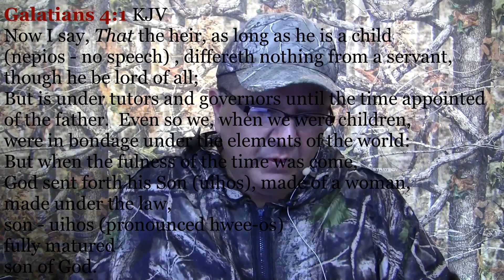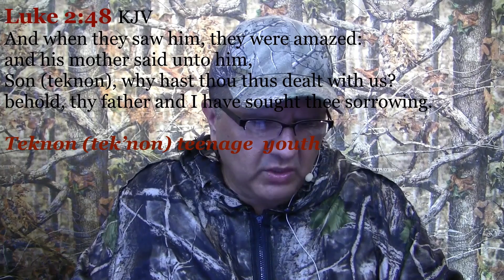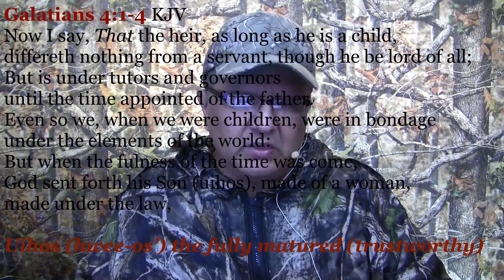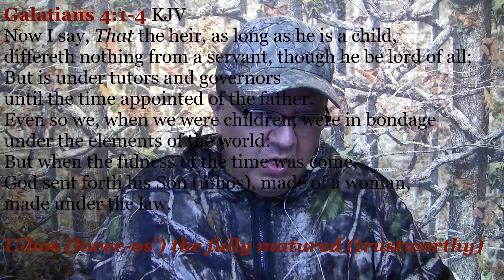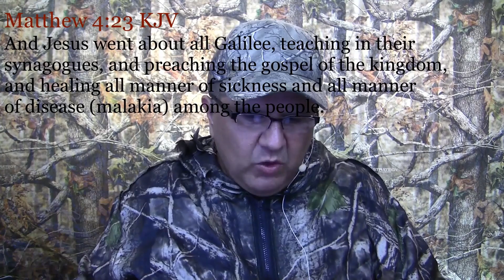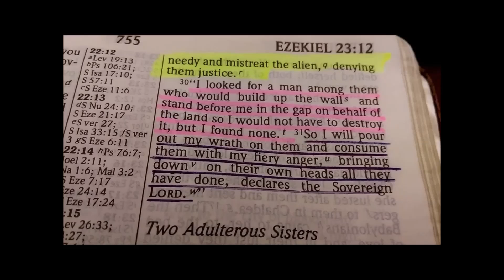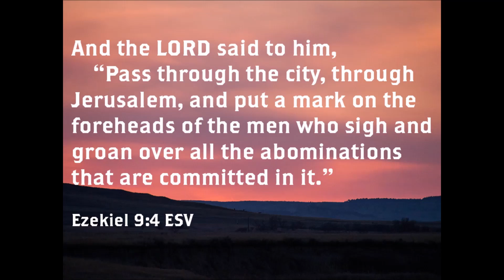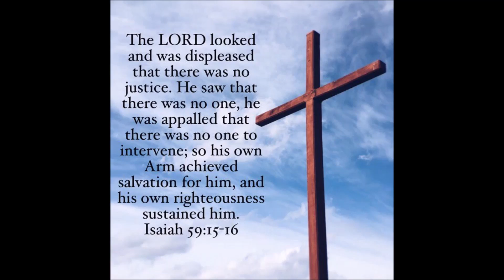65 - Sincere Milk of the Word - Prayer - Purposes of the Intercessor and Intercession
65 - Sincere Milk of the Word - Prayer - Purposes of the Intercessor and Intercession - Compiled by Brother JAA

Teaching Outline # 59 - Sincere Milk of the Word - Prayer - Purposes of the Intercessor and Intercession - Compiled by Brother JAA

War a good Warfare!
1Ti 1:18 MSG
(18)  I'm passing this work on to you, my son Timothy. The prophetic word that was directed to you prepared us for this. All those prayers are coming together now so you will do this well, fearless in your struggle,

11 - Voice of a Prophet - The Veil is the Flesh! 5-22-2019 - Compiled by Brother JAA

The Will of God is
The Way of God.
The Way of God is
The Work of God.

6-9-2019
Brother Joseph
DivineFavor.ORG